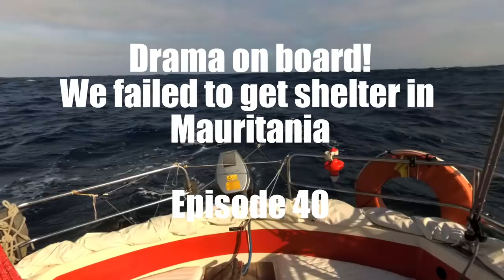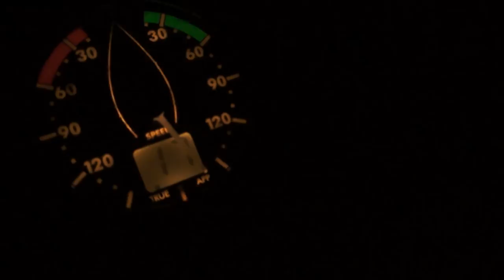Sailing to Senegal Part2, Drama on board! We failed to get shelter in Mauritania SAIL to FLY #40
On our small trimaran we where sailing with the destination Senegal. But very tired because of the heavy seas we decided to make a stop in Mauritania. But sailing goes not always like planned..

Cheers
Daniel & Nicole

These videos are for free but we invest a lot of time and money in this production. If you like our vlog, please give us a little tip and support our production:

00:00 Ryan Little "Finally_Home_Before_Dawn_Cypher_Beat"
03:47 Quincas Moreira "Dragonfly"
05:09 Geographer "Val Holla"
07:15 Density & Time "Dream of the day"
10:50 Silent Partner "Long way home"